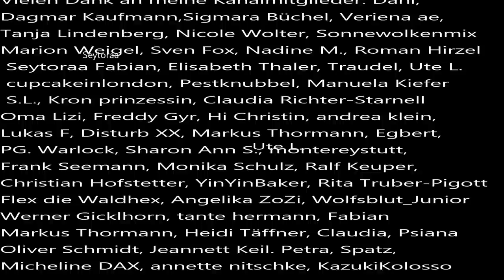Der ungelöste Fall von Carmen Fuchs von 1975 am Fautenbach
Carmen war leider auch ein Opfer des Trampens. Es gibt einen Verdächtigen, aber ihm konnte nichts nachgewiesenh werden.